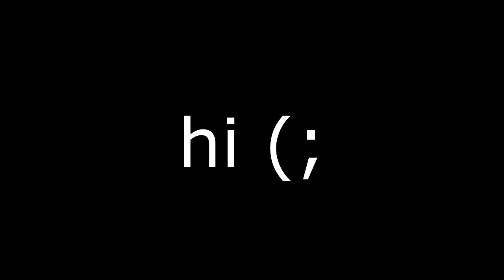INTRODUCTION TO THE AZUR COMMUNITY